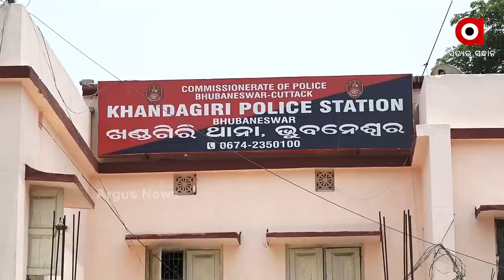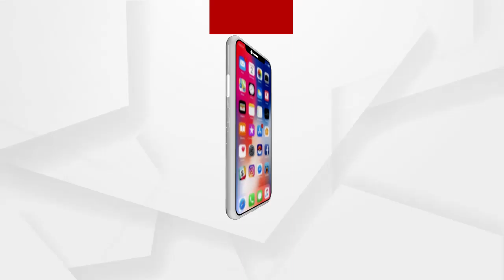କଲ ସେଣ୍ଟର କରି ଲୋକଙ୍କୁ ଲଗାଯାଉଥିଲା ଚୁନ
ଟଙ୍କା ବଦଳରେ ମିଳୁଥିଲା ନାମୀ ଦାମୀ ଘରୋଇ ମେଡିକାଲ କଲେଜରେ ଆଡମିସନର ପ୍ରତିଶ୍ରୁତି । ଭୁବନେଶ୍ୱର ନୟାପଲ୍ଲୀ ସ୍ଥିତ ଆଇଡି ମାର୍କେଟରେ ଥିଲା କଲସେଣ୍ଟର ଓ ୱେବ ପୋର୍ଟାଲ ସଂସ୍ଥା । ଏହିଭଳି ଅଫିସ ଖୋଲି ଠକାମୀର ଜାଲ ବିଛାଇ ଲୋକଙ୍କୁ ଠକୁଥିଲା ବାଲେଶ୍ଵରର ଠକ 420 ଦେବାଶିଷ ମୁଖାର୍ଜୀ.